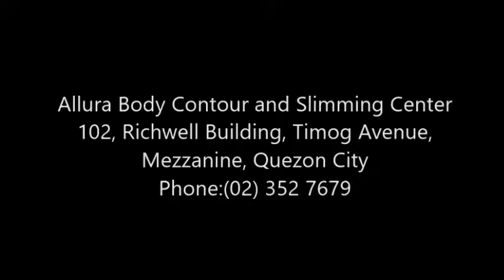Allura Body Contour and Slimming Center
Cavitation and Thermolipolysis Treatment at Allura Body Contour and Slimming Center